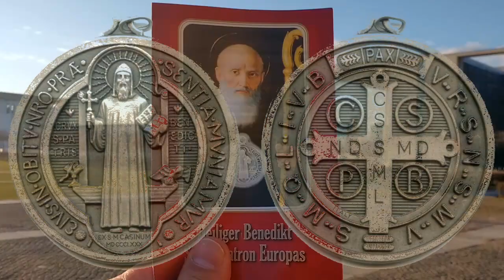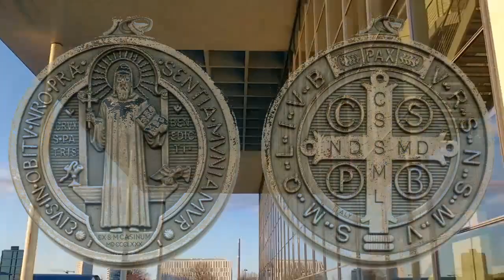Liebesflammen - Sühnegebetsstunde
Bedeutung der Kürzel der Benediktusmedaille